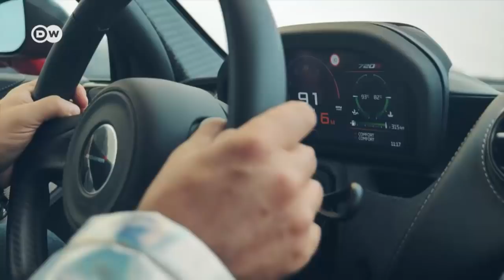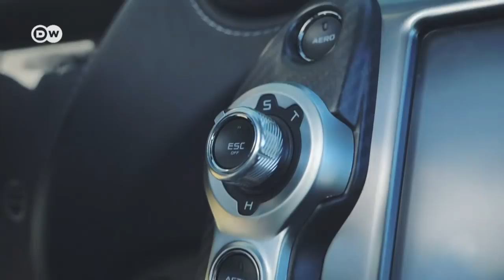Supersportwagen im Alltag: McLaren 720S | Motor mobil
McLaren 720S - ein Supersportwagen wie aus dem Bilderbuch: Vierliter-V8-Mittelmotor, 527 kW/720 PS, von Null auf 100 in 2,9 Sekunden, Höchstgeschwindigkeit 341 Stundenkilometer. Mehr ein Geschoss als ein Auto - und mit seinen Flügeltür-Schwingen auch noch bildschön.